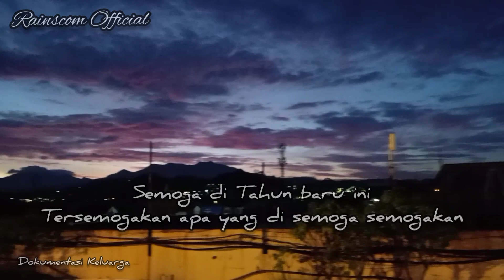Happy New Year 2022 / Rainscom Official /Kembang Api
Oke boskuhh jadi pada video kali ini saya akan berbagi sedikit pengetahuan, so jangan skip videonya biar nggak ketinggalan pada video kali ini :D